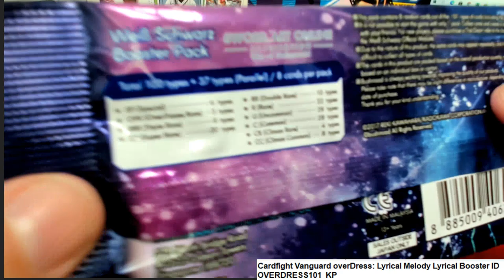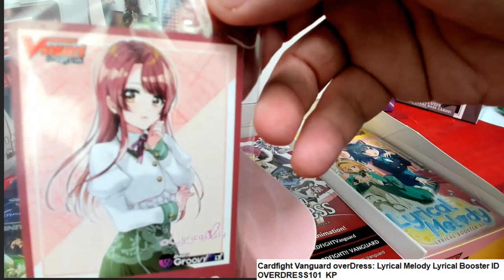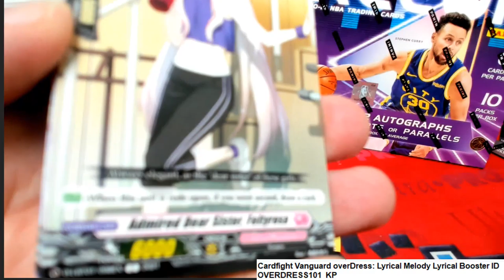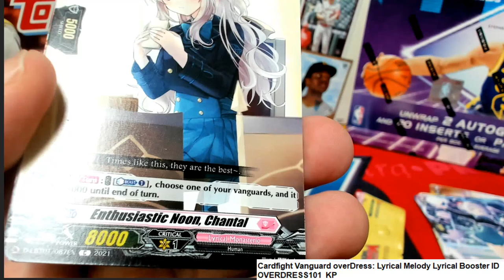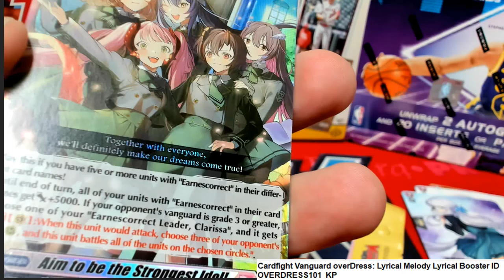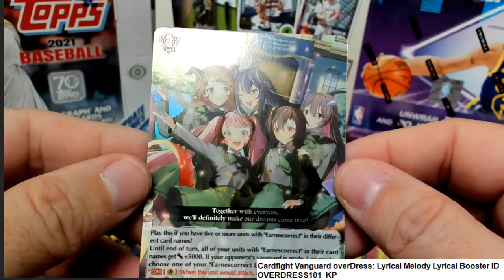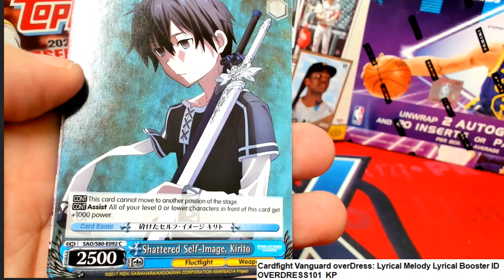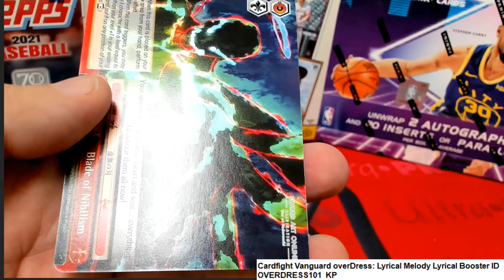Weiss Schwarz Slime Vol 2 Pack RipS for KP